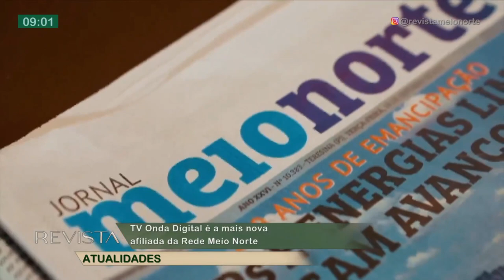TV Onda Digital é a mais nova afiliada da Rede Meio Norte